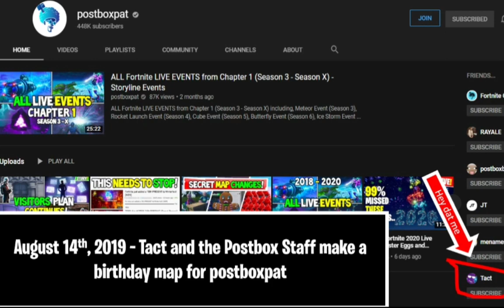Tact - A Creative History (FORTNITE CREATIVE)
MAP CODES:
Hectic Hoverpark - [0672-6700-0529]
Tact's Custom Battle Royale - [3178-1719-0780]
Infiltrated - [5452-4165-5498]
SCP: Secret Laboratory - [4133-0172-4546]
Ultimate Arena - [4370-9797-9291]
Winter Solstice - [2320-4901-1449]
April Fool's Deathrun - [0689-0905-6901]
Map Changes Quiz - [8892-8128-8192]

This is the History behind my experience with Fortnite Creative.